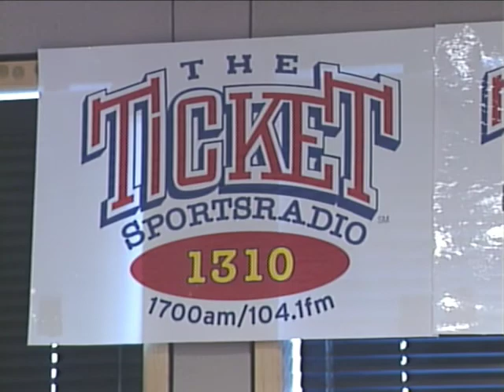Mavs ShootAround 2002 Playoffs Converted